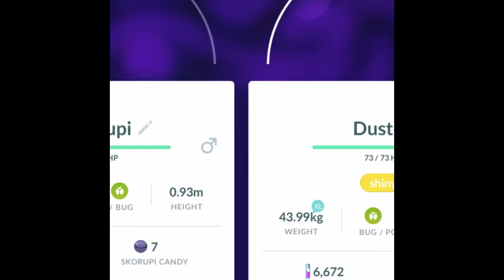Showing shiny and legendary Pokémon